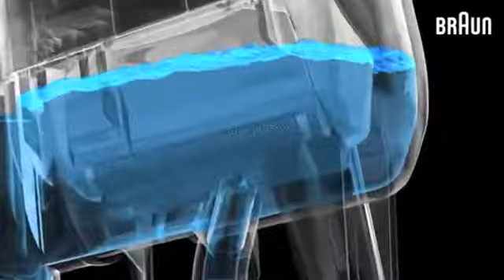braun 2000 series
Present Braun electric shavers never compromise on quality and performance. This is why they don’t produce low end shavers. Braun is usually German engineering and extraordinary. Among all the other top electric razors Braun shavers will be the most comfortable and in addition very efficient to provide the closeness we all wanted from our shaver. No wonder, most adult males choose Braun as their desired electric shaver decades after years.